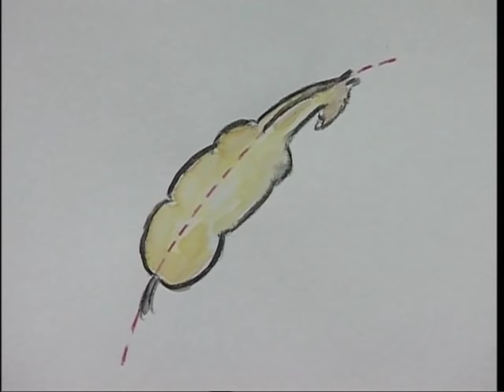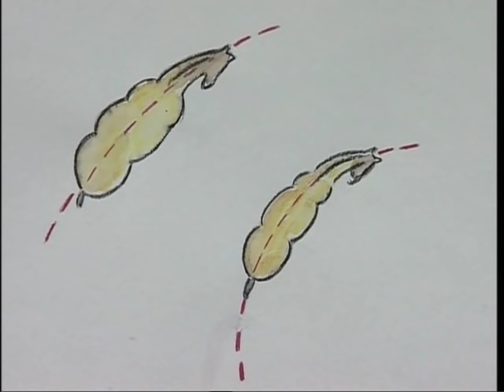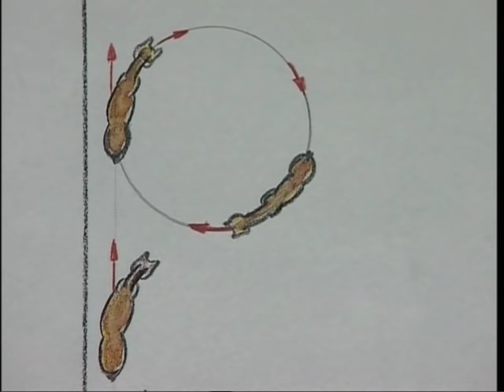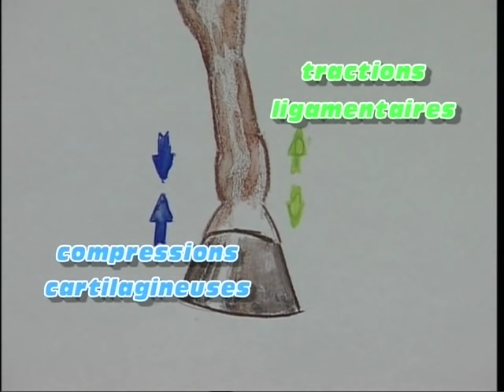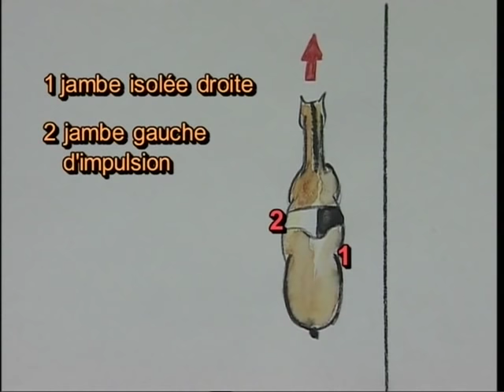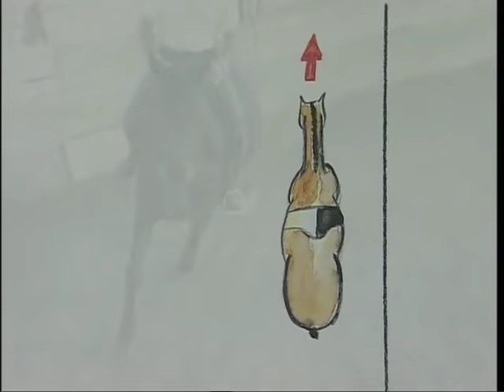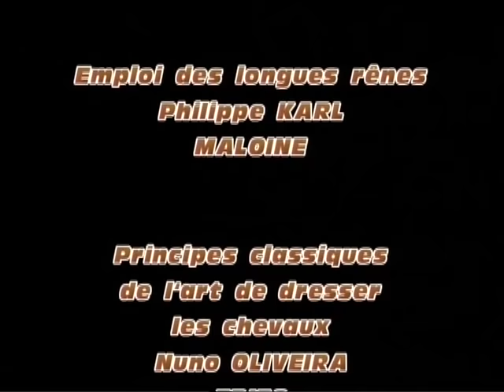L'art du dressage du cheval - Documentaire complet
Avec Tony Del Rosso Elève du célèbre Nuno Oliveira, Tony Del Rosso a enseigné le dressage en s'inspirant de la méthode mise au point par François Baucher...